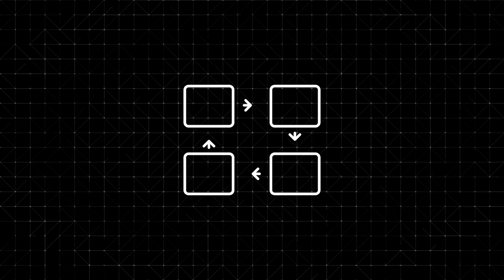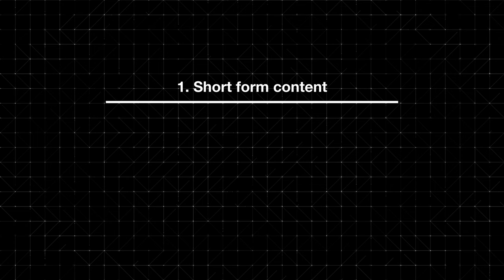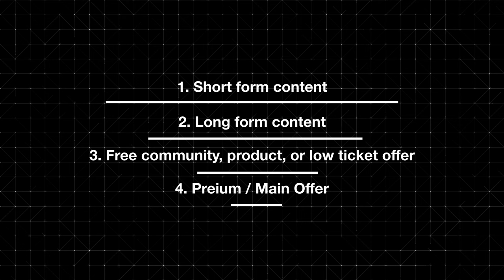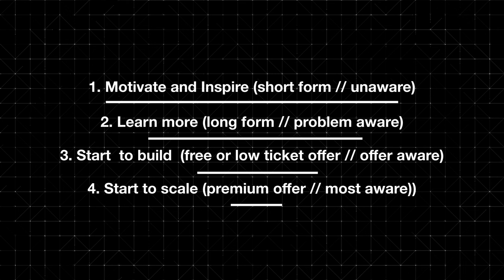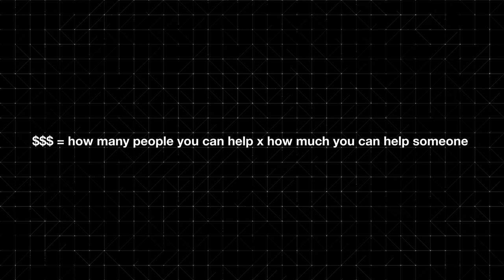Focus on These Awareness Levels to Make Viral Content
In this video, I break down the exact I break down the methods I use that allowed me to grow my online business and build my personal brand to +200K followers in 18 months.

I also give a full peek behind the curtains of how the Creator Catalyst System works.

To learn more about how the Creator Catalyst System works, check out this link.

    - Content Creation
    - Personal Branding
    - Branding
    - Creative Photography and Videography
    - Online Businesses and Online Coaching
    - Content Creation for Online Entrepreneurs
    - How to Build your Personal Brand
    - How to Actually Create Content
    - How to Grow and Monetize on Instagram

If you're intersted in finding all my links:
Links:

If we haven’t yet before - Hey 👋 I’m Ethan, I’m photographer turned content creator who now teaches entrepreneurs and professionals how to actually create high quality content. I teach the tools and strategies to help people stay consistent with content, to create authentic content, and how to actually monetize their content for their business.